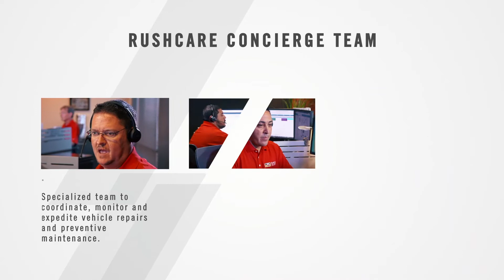RushCare Complete - Concierge Service Team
RushCare Complete offers total support for your fleet, including our dedicated concierge service team to help proactively manage the service process by offering priority vehicle monitoring and expedited vehicle repairs – 24/7.